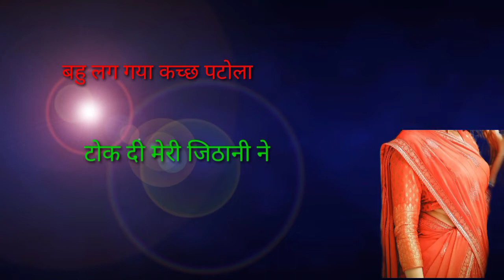now status box song now 2023//स्टेटस बॉक्स हरियाणवी सॉन्ग status box song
new status box song 2022 Haryanvi song new status box song new status box status box song new status box status box status box status

new status box new status box ❤️❤️❤️❤️❤️❤️❤️❤️❤️❤️❤️❤️❤️❤️😍😍😍
new status box 🌹🌹🌹🌹🌹🌹🌹🌹